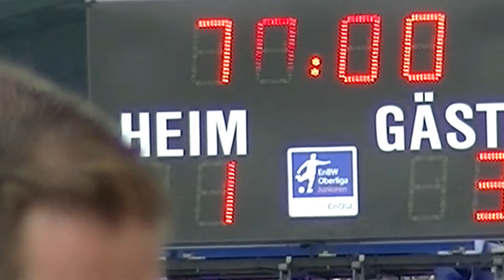Derbysieg in Stuttgart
U 14 VfB vs. U14 Hoffenheim 1:3 Auswärtssieg